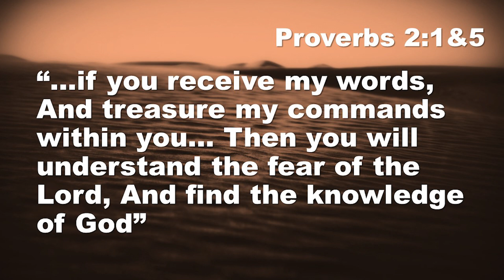Daily Devotional | 07-03-2021